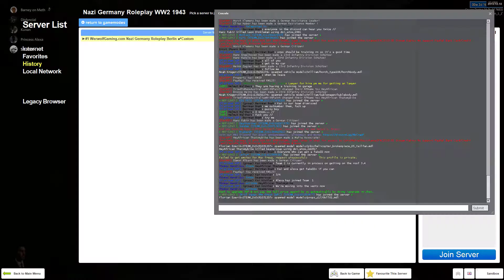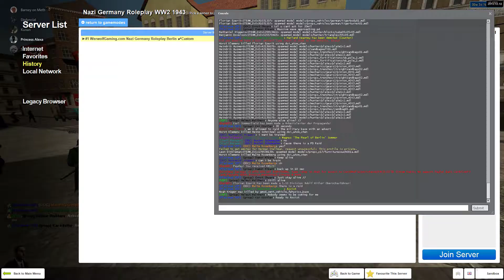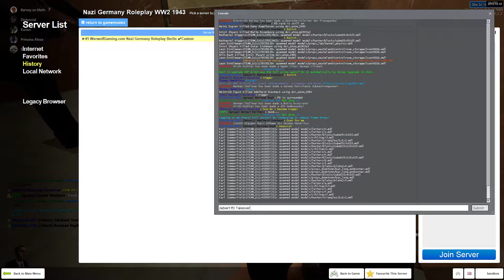Werwolf Gaming | Honourary Memory - Perfect PD Raid (PT.1)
Absolutely spectacular performance from our boys over at the Mafia and Resistance on this server.

To my loyal friends involved:
Ghans Godmen, Alexa Chrysler, Damon Albarn, Bermann Boph, Helmut Walthers, Ernst Shuarz, Jonas Hermann, Herman Hendrikus, Magnus Winter.

Thank you for this memory!